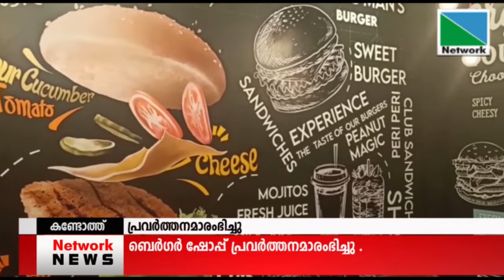വൈവിധ്യമാര്‍ന്ന് ഉല്‍പ്പന്നങ്ങളുമായി ബെര്‍ഗര്‍ ഷോപ്പ് കണ്ടോത്ത് പ്രവര്‍ത്തനമാരംഭിച്ചു .